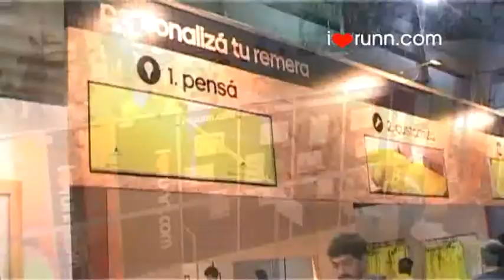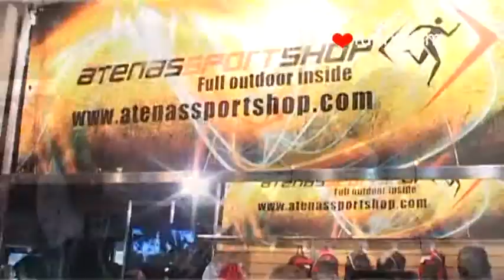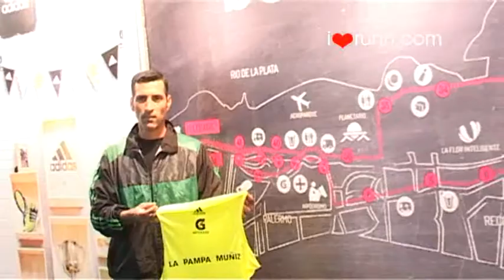EXPO MARATON 2013 / 42K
La expo maratón 2013 por dentro.